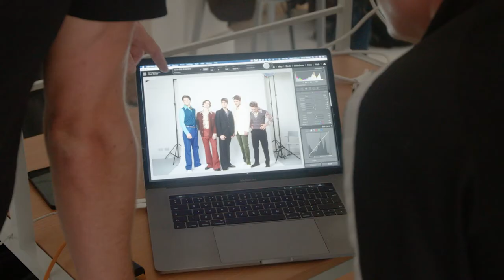The Osmonds - A New Musical | Photoshoot | ATG Tickets